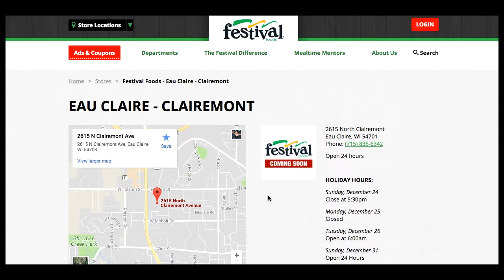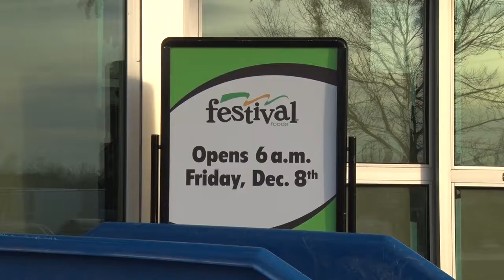New Festival Foods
BNN Reporter Jenna Ambrosius has the details on the new Festival Foods stores opening in Eau Claire.